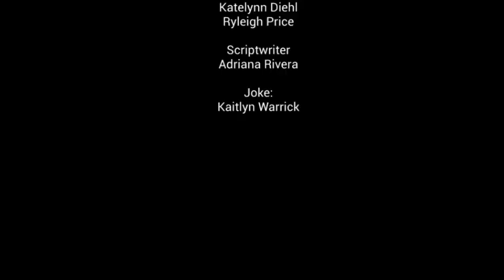Wake Up, Wildcats: April 12, 2024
Autism Acceptance Month, Scholarship Alert, Congressional App Competition, Summer Intern Program, Cap and Gown Photos, College Commitment Day